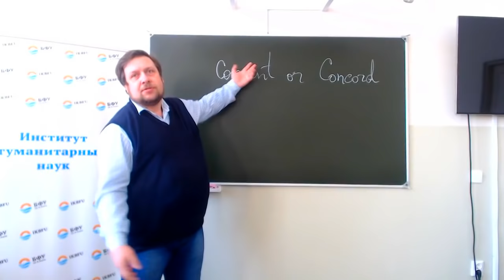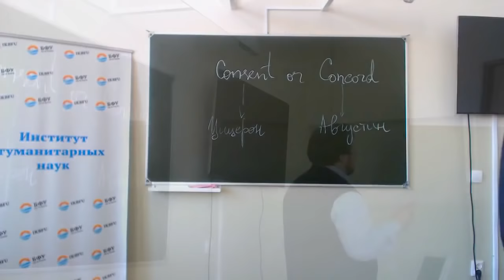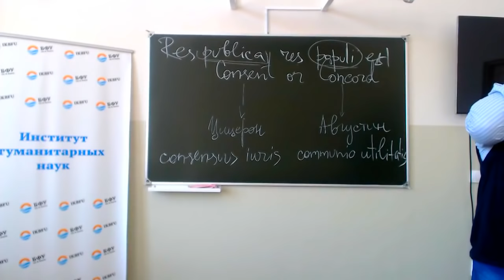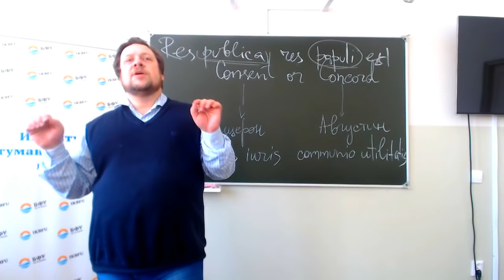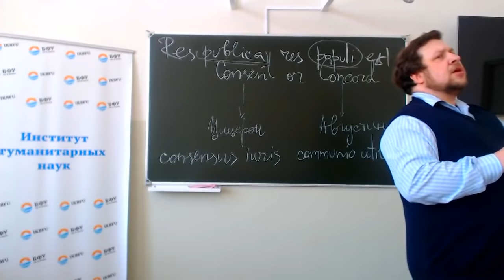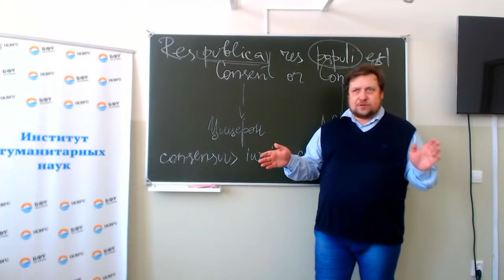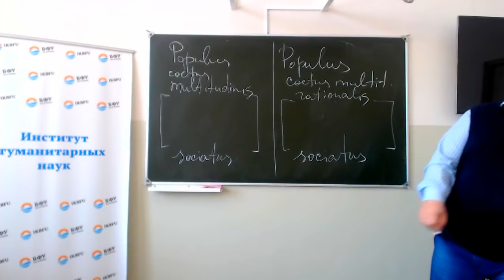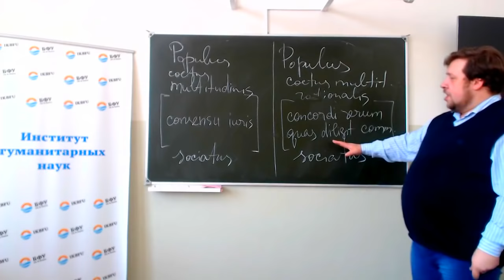Александр Марей. Любовь как политическое чувство: Августин спорит с Цицероном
Лекция прочитана 6 марта 2018 года в БФУ им. Канта. Лектор - Александр Марей (ВШЭ)